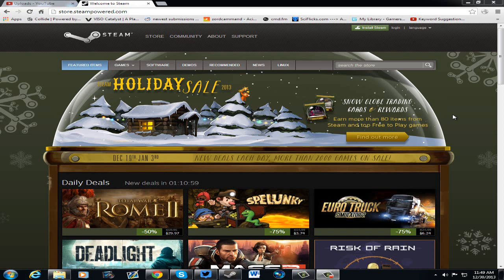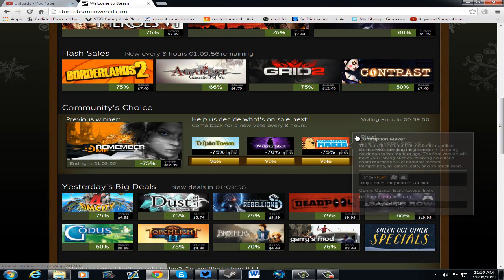Steam Winter Sale Day 10 Quick Vid